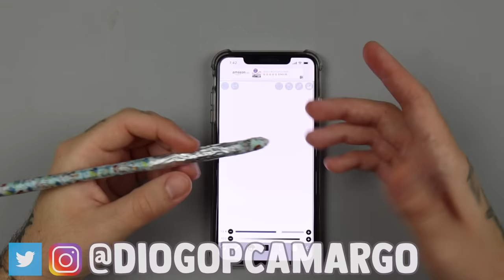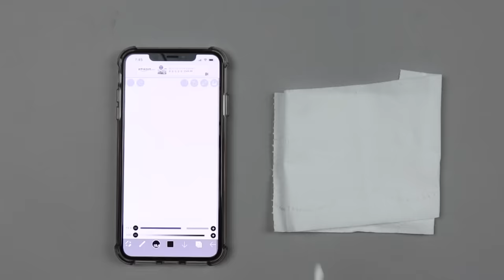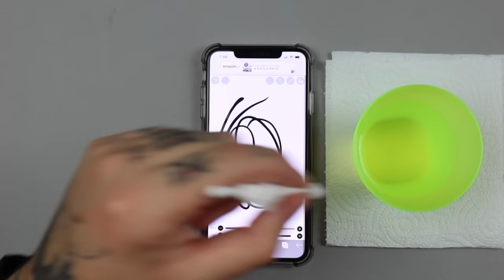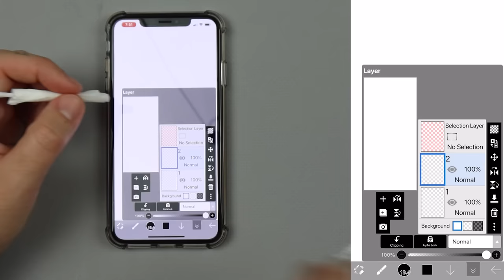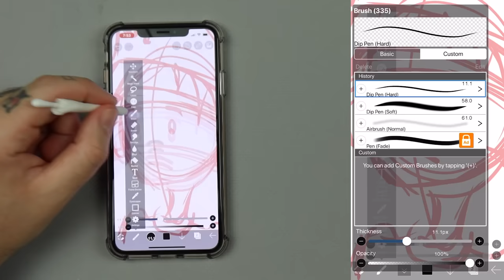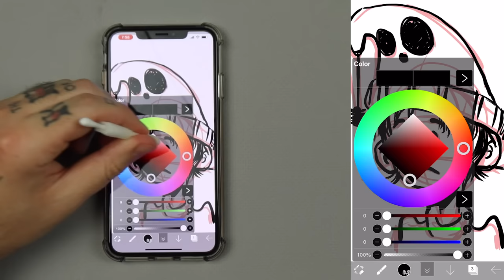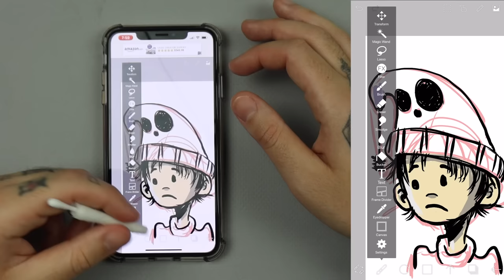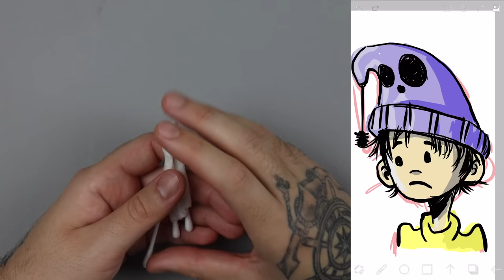COMO FAZER CANETA CASEIRA PARA CELULAR - MUITO FÁCIL, PERFEITA PARA DESENHAR!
Hoje eu vou fazer uma caneta touch caseira para desenhar no celular usando só materias que você já tem em casa!